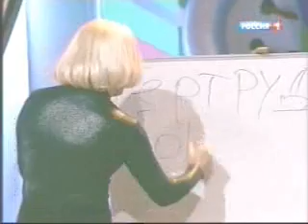Училка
Пародия на школьные занятия